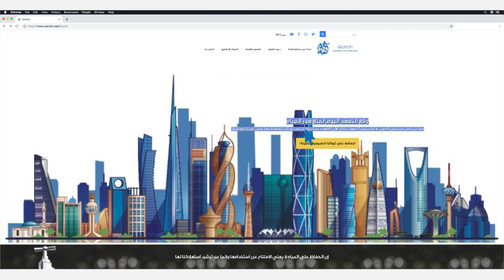مبادرة التعهد بترشيد استهلاك المياه والمحافظة عليها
كن من المبادرين معنا بالمشاركة في مبادرة التعهد بترشيد استهلاك المياه والمحافظة عليها👇